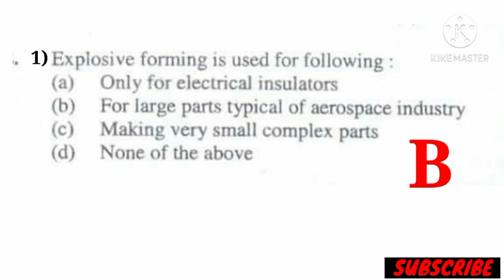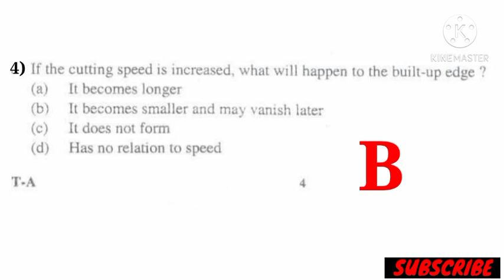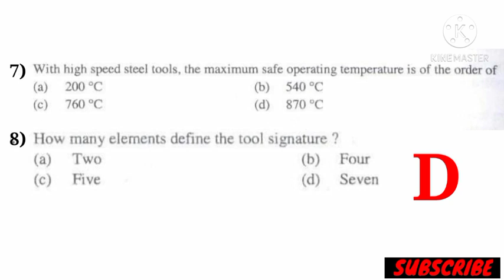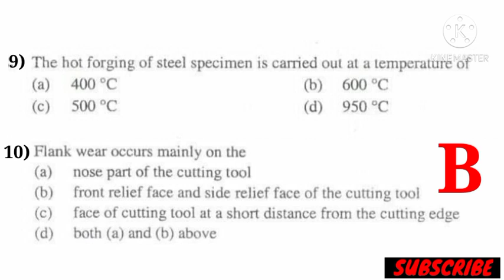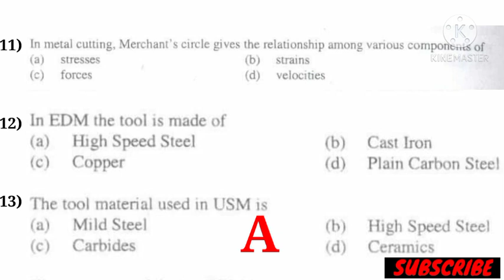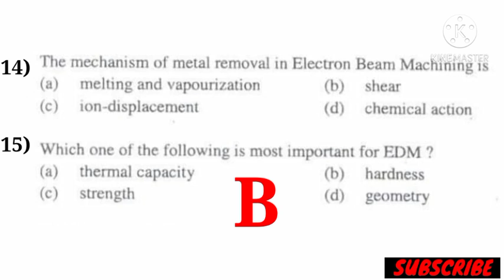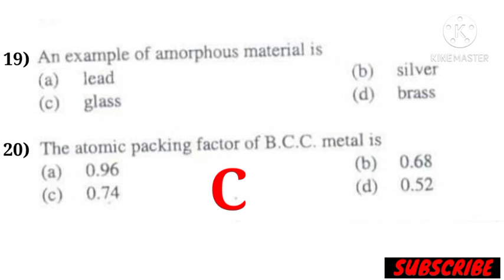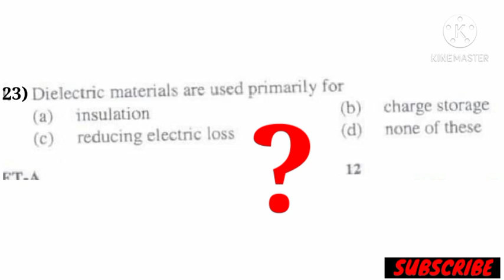Previous Question Paper in AEGCL JM// AEGCL JM Exam Previous Question Paper//Mech/Eng Paper Solved//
Previous Question Paper in AEGCL JM

Previous question paper in AEGCL Junior Manager  Mechanical Engineering

Previous Question Paper in AEGCL AM

Previous Question Paper in APDCL Assistant manager Human Resources

APDCL AM,JM Previous Question Paper

Previous Question Paper in APDCL AM,JM

APDCL Previous Question Paper

Previous Question Paper in APDCL

Assam police previous paper

Previous paper in Assam police

Assam police previous paper part 04

Previous preparation in Assam police Part 04

AB/UB Assam police exam preparation

Exam preparation in AB/UB

MCQ in Assam All exam

Assam all exam MCQ

Assam competitive exam MCQ

All Competitive exam MCQ

Assam Police SI exam preparation

Exam preparation in Assam SI

Previous paper in APDCL Electrical Engineering
click the Link.

Previous paper in AEGCL AM HR.
click the Link.

Previous paper in APDCL AM/JM..
click the Link.

Previous paper in APDCL ..
click the Link.

Previousquestion paper in AEGCLJunior ManagerMechanicalEngineering
previousquestionpaperinAPDCLAssistant managerHumanResources
DHSFW/SWpreviousquestionpaper
previousquestionpaperinAPDCLAssistant managerHumanResources
PreviousQuestionPaperinAEGCLJM